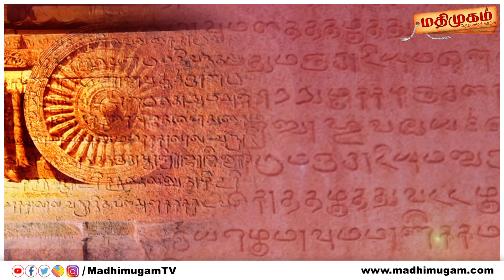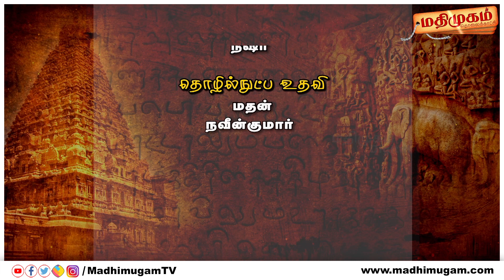கண்ணகி மதுரையை ஏன் எரித்தாள் ? கவிஞர் ஜென்னிவினோதாஸ்ரீ | kannagi history | தமிழ் சொல்லும் வழி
Book Description:
Muthalaali Book - Tamil
300+ Business Ideas | 300+ Business Products

About MadhimugamTV